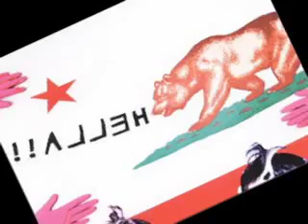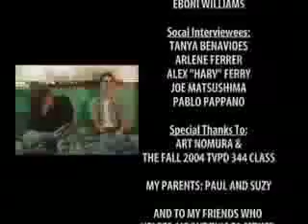That Ritters Is Hella Crazlepig (Part 2)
This is the second half of a documentary about the origins of NorCal slang.
Directed And Edited By Alex Hendriks.
Cinematography By Ryan Steiner.
Hosted By Aaron Marks.